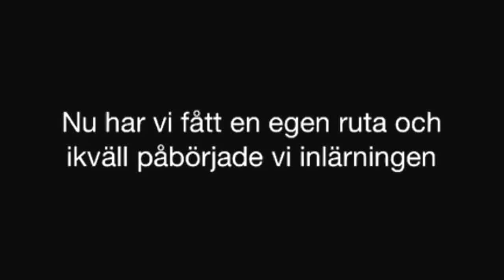Rutan - klass 2 inlärningsstart